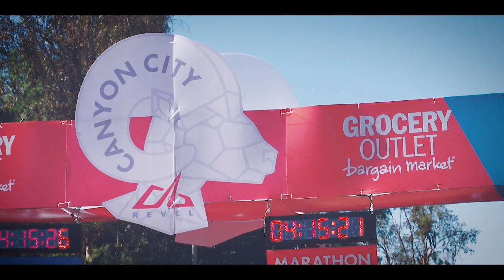2015 REVEL Canyon City Marathon: Anthony Andrada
Anthony Andrada in the 2015 REVEL Canyon City Marathon.